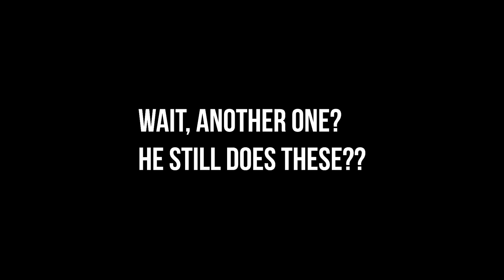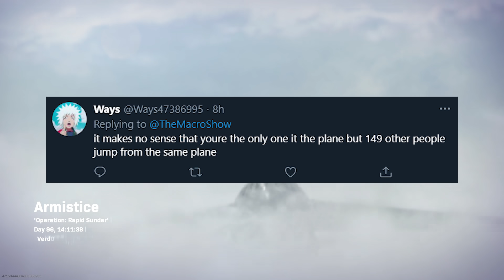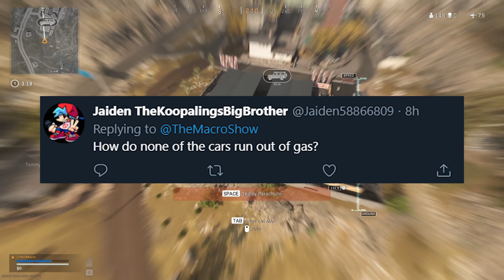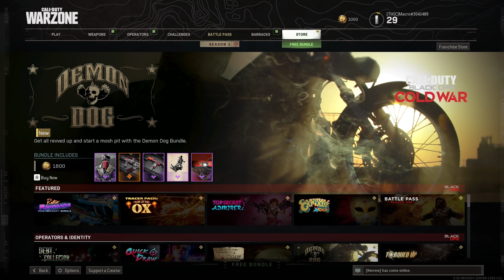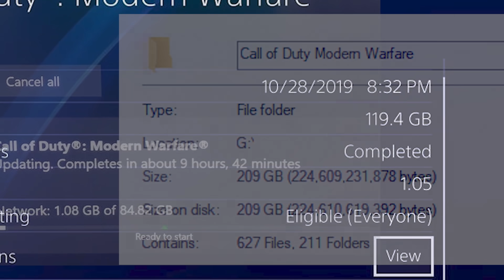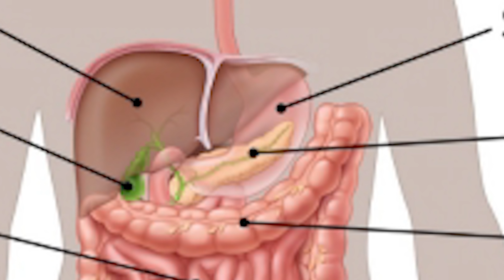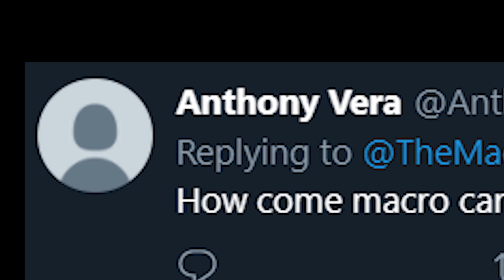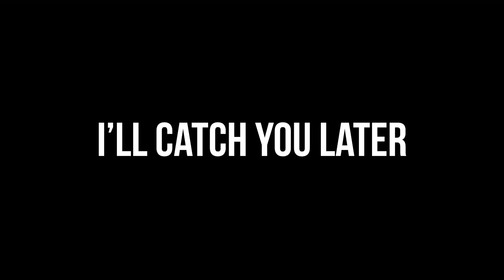WARZONE MAKES NO SENSE 2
Call of Duty: Warzone is the best free COD game ever, but even after a ton of cool updates, there's a lot that makes no sense! So I went on twitter and asked you what made no sense, and here are your best answers! Enjoy!

The Outro song for this video is "Bone Theme" by Michael Wyckoff